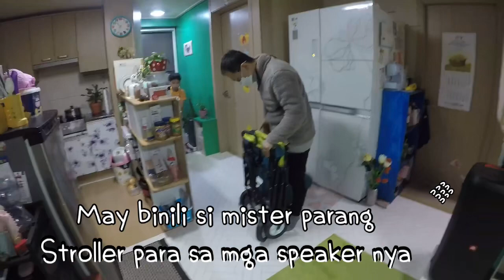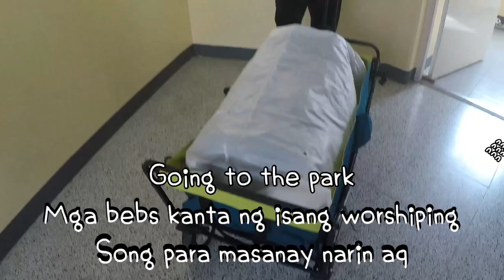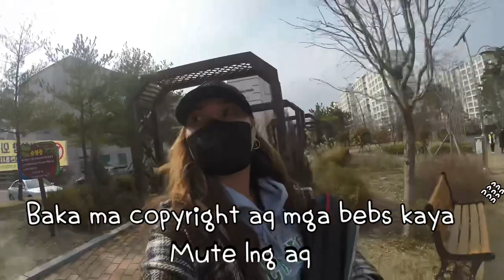ITO NA NGA NAG-START NAKU | HINDI TALAGA AKO NAHIYA | NAKALABAS DIN NG BAHAY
Name: AbigailAndMyFamily
Address: Ulsan kwangyoeksi bukgu
Whabong-dong humansia
209 dong 407 ho
City: Ulsan
State: South Korea
Post Code: 44237
Country: Korea